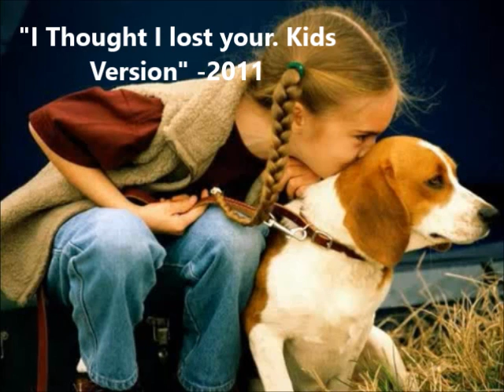Documentary of Rebecca Scott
My Story, enjoy.